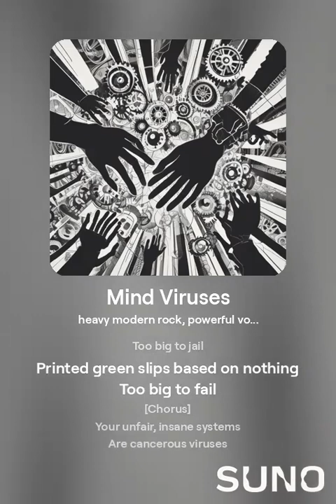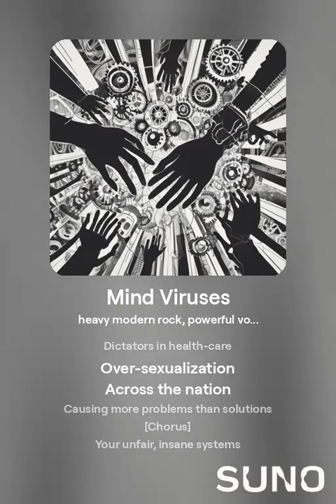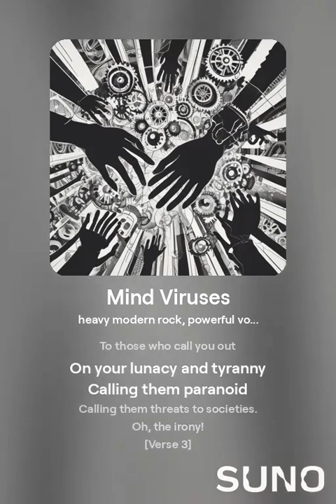Mind Viruses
This one took some multiple takes until I found one that sounded satisfactory enough!

I think the Suno AI was disagreeable over the verses being spoken, so I cut that part out of the song style description.